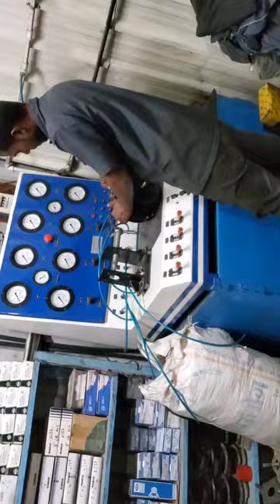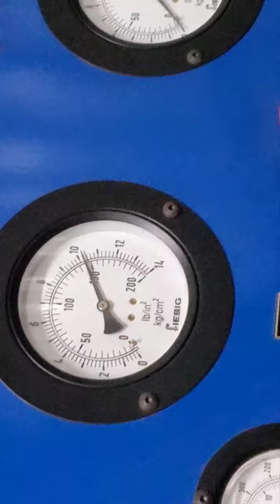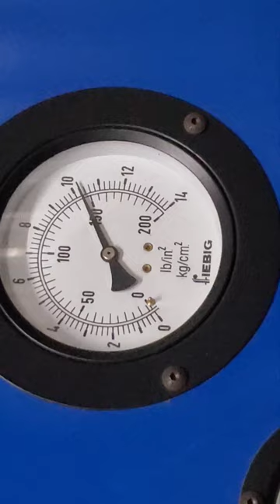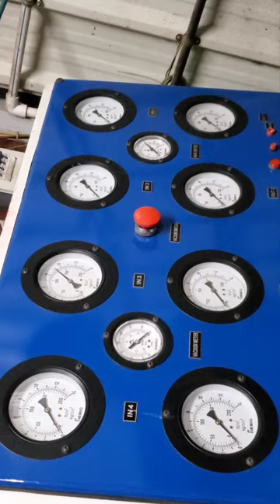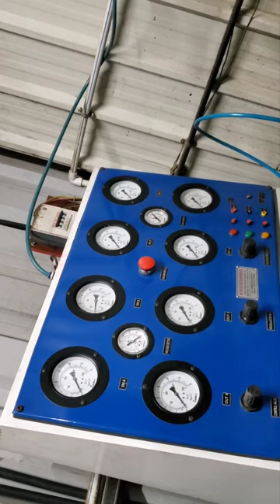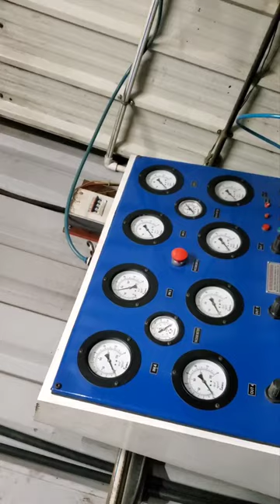crane buster बनाने को shikhiye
crane का buster खराब को जाए तो उसे बनाने का तरीका